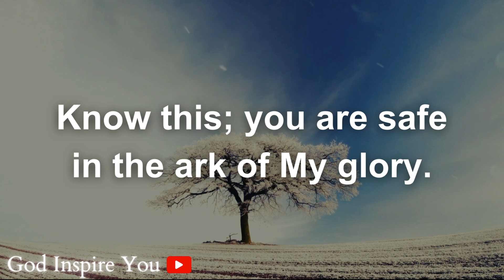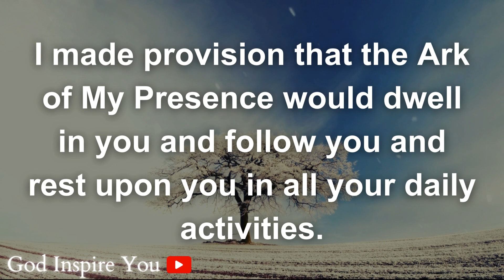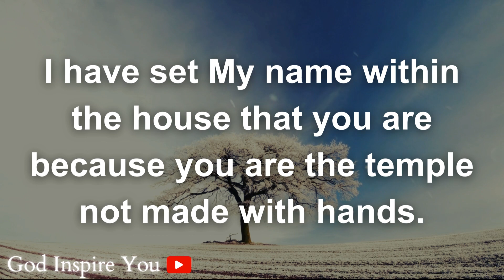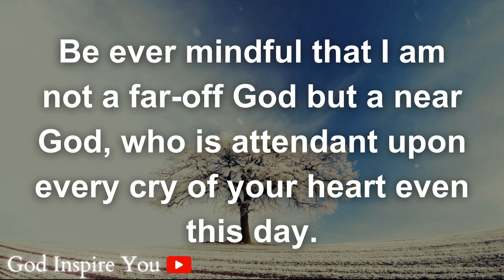God's message today 💌 Prophetic word ✝ God's message for me today | Word of god